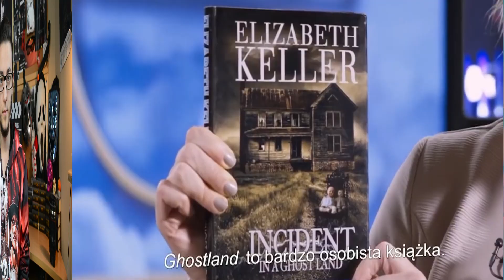Ghostland (2018) - RECENZJA